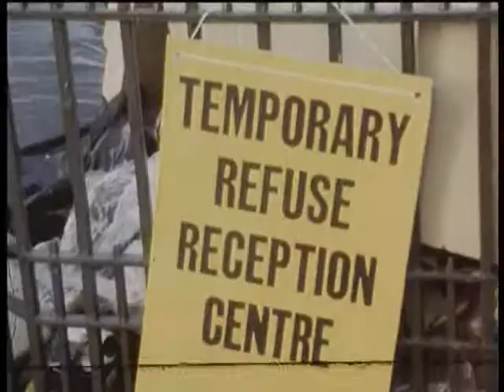Margaret Thatcher Documentry Episode 5 Part 1 of 3